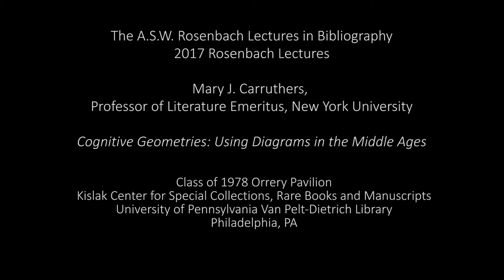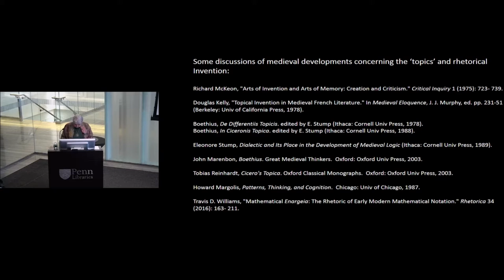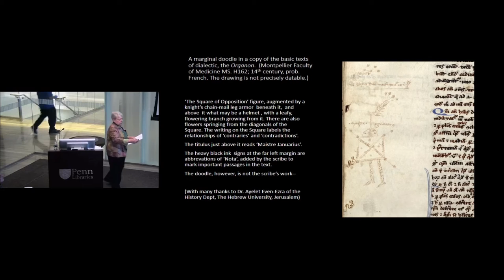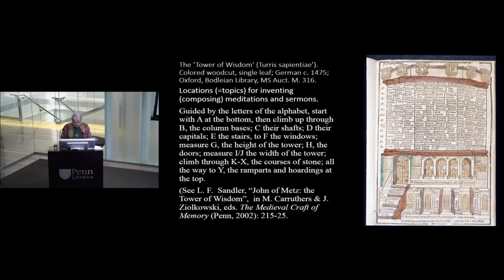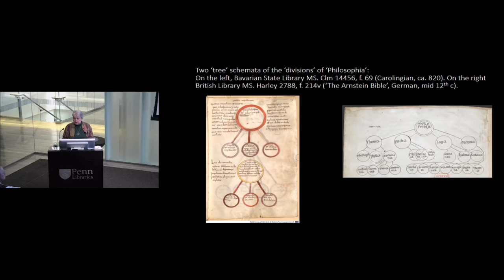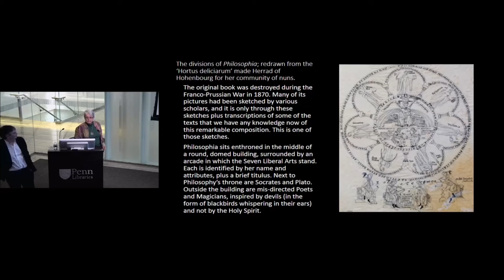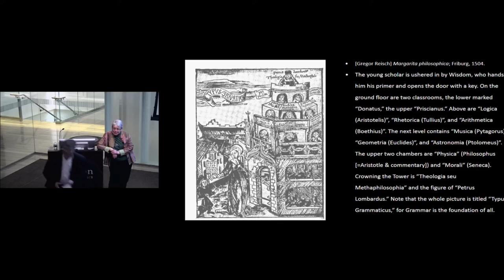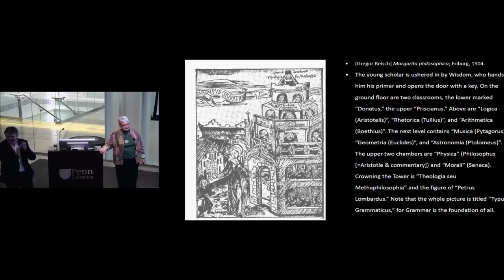The A.S.W. Rosenbach Lectures in Bibliography 2017. Session 2.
Cognitive Geometries: Using Diagrams in the Middle Ages.
Mary J. Carruthers, Professor of Literature Emeritus, New York University.

Tuesday, March 21, 2017: "The Shapes of Creativity 1: Trees, Towers, Buildings"

Kislak Center for Special Collections, Rare Books and Manuscripts, University of Pennsylvania Van Pelt Dietrich Library.

Opening remarks by Peter Stallybrass, Annenberg Professor of English. Introduction by Roger Chariter, Penn Professor of History.